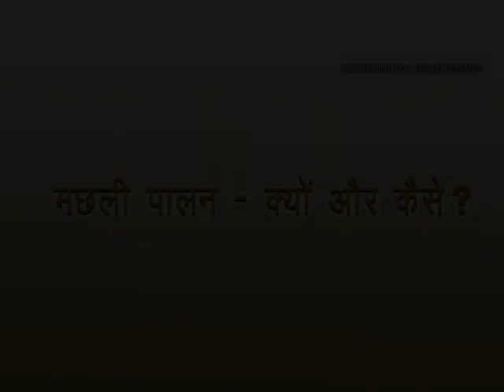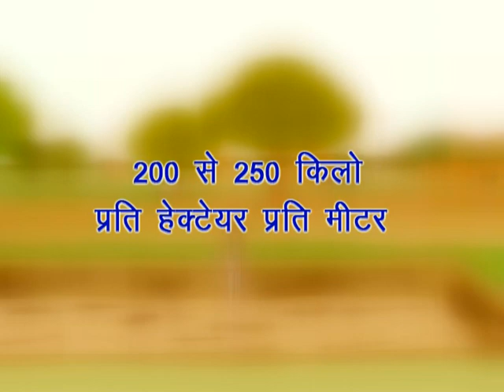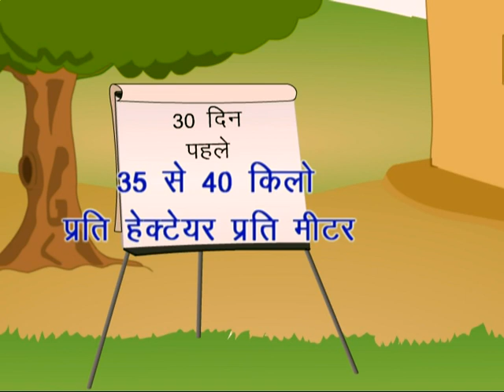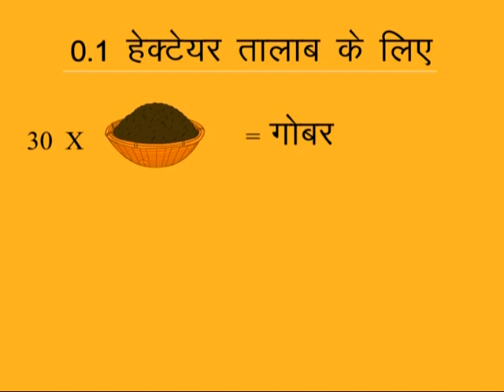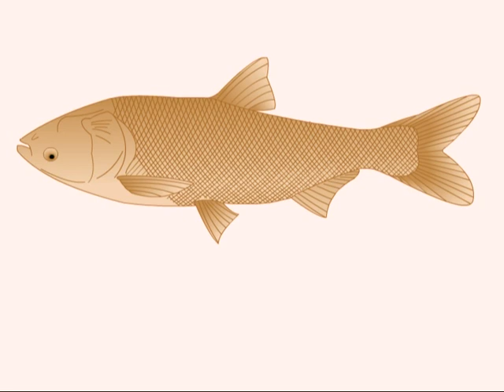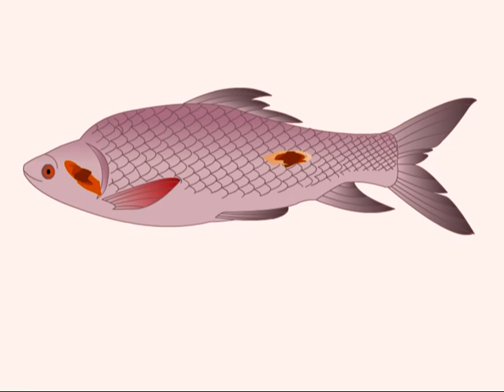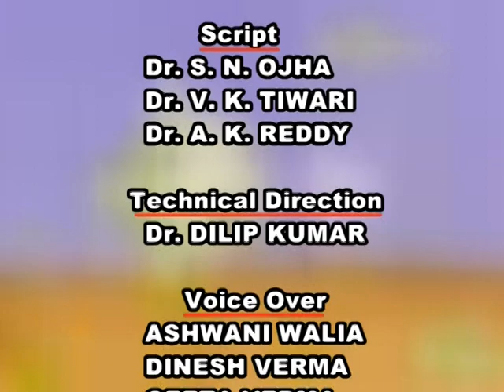Best Fish Farming: Why and How?| ICAR-CIFE|COMPLETE COMPOSITE FISH FARMING GUIDE|Earn Money |2020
An educational video from a very old collection for all the fish farmers developed by the ICAR-Central Institute of Fisheries Education, Mumbai. The video describes the basic concept of fish farming and explains different steps of how to achieve successful fish farming extensively and semi-intensive. The video has been made in the Hindi language so that farmers can understand that very easily.